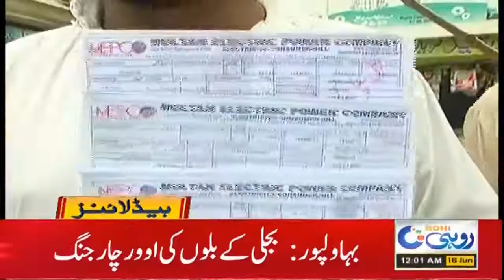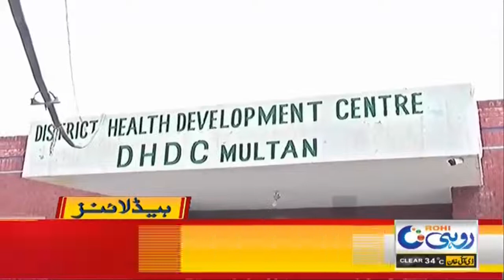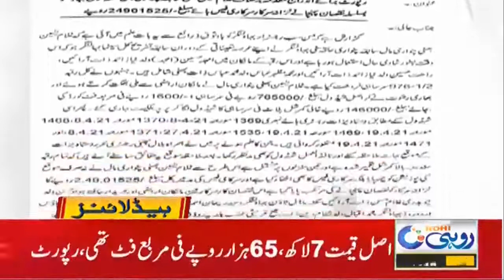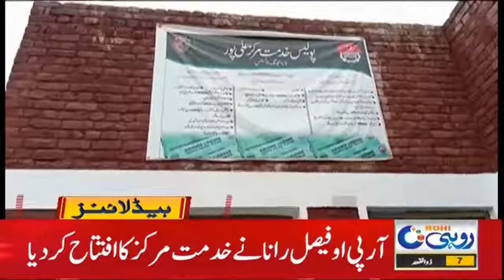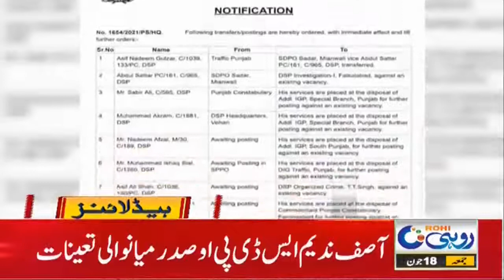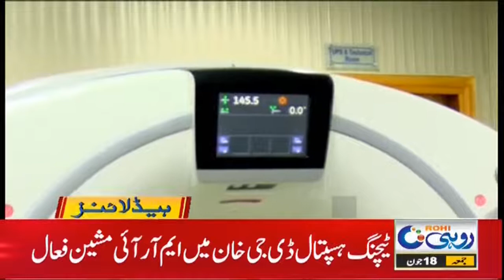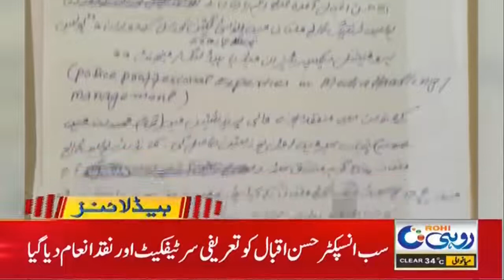Good News For Teachers, Govt Big Decision !! 12am News Headlines | 18 June 2021 | Rohi